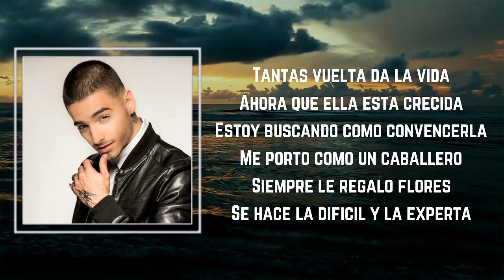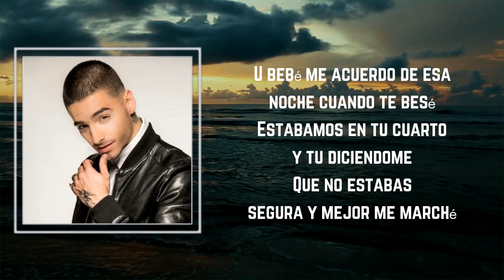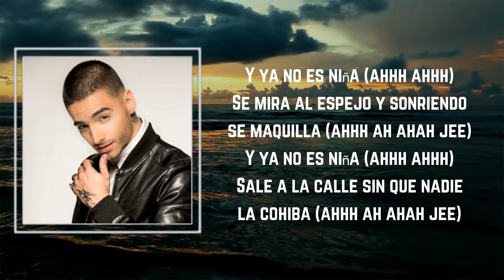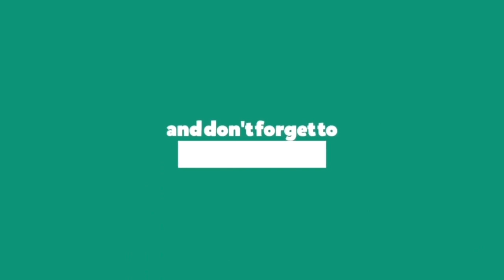Lyrics: Maluma - Ya No Es Niña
Songs : Ya No Es Niña by Maluma
Album:

Ya No Es Niña Lyrics:

Pretty Boy, Dirty Boy
Yo la conocí cuando era una niña
Ahora ya creció y está más hermosa
Ya todos los hombres le regalan rosas
Aprendió maldades y unas cuantas cosas
Maneja su vida como ella quiere
No hay nadie que le diga lo que tiene que hacer
Exhibe su cuerpo, su cara bonita
Me dejó muy claro que es toda una mujer
Y ya no es niña ah ah
Se mira al espejo y sonriendo se maquilla ah ah
Yeah
Sale a la calle sin que nadie la cohíba ah ah
Yeah
Tantas vueltas da la vida ahora que ya está crecida
Estoy buscando cómo convencerla
Me porto como un caballero, siempre le regalo flores
Se hace la difícil y la experta
Uh bebé, me acuerdo de esa noche cuando te besé
Estábamos en tu cuerpo y tú diciéndome
Que no estabas segura y mejor me marché
Y hoy te vuelvo a ver pa' decirte que
Ya estamos muy grande y lo podemo' hacer
Vamos a terminar lo que empezamo' ayer
No te hagas la difícil, me di cuenta que
Yeah
Yeah
Ah ah ¿dónde quedó esa niñita inocente?
Miles de pretendientes pero su corazón quiere jugar conmigo
Que ya estamos muy grande y lo podemo' hacer
Yeah
Yeah (Baby Baby)
Y yo soy Maluma Baby, no no